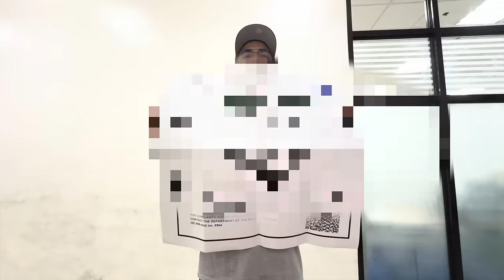Hello, CASA CORKY! Our Dream Home rising soon! Thank You Lord!